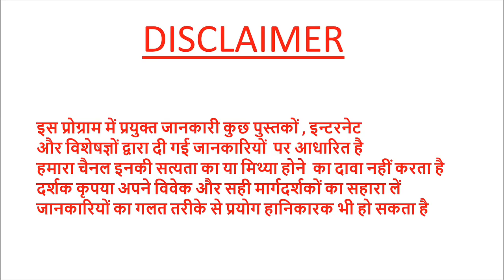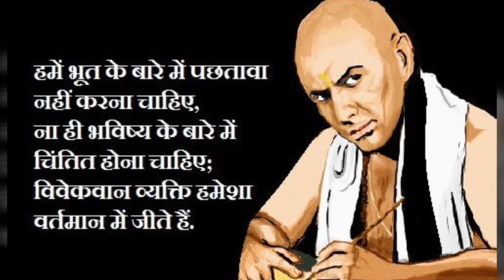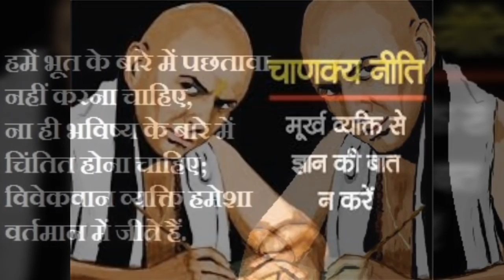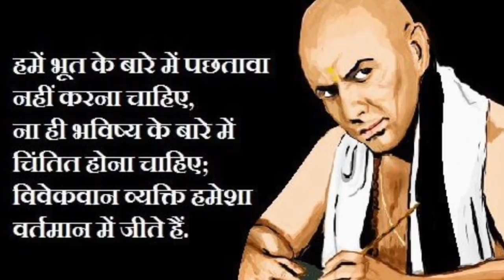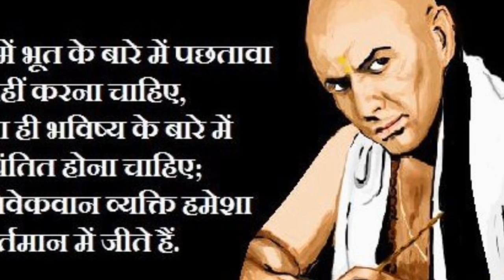आचार्य चाणक्य की 10 बाते जो आप का जीवन बदल सकती हैं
According to Chanakya 10 things can change your life